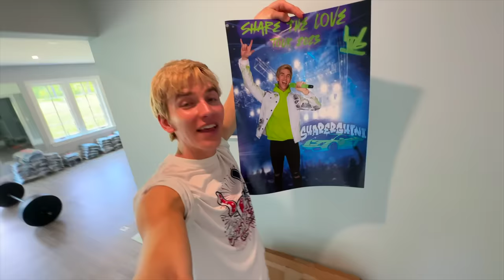World's Strongest Man VS my McLaren Supercar!!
This is the worlds strongest man, no one can beat him and not even stephen sharer mclaren supercar because this man is the worlds strongest!! This comes right after Stephen got back from Carter Sharer "Last To Stop Riding Jet Ski Wins $10,000!!" where he almost won $10,000 but now the worlds strongest man might win the prize money!!